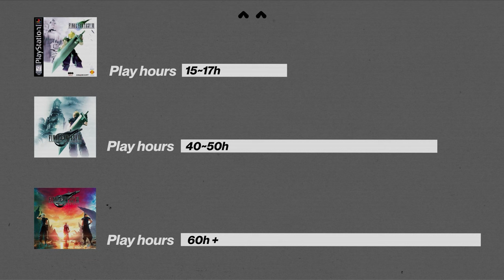What FF7 Rebirth Does Better Than Final Fantasy VII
Final Fantasy VII Rebirth is so much more than a just a remake that can be appreciated not only by superfans of FF7, but by everyone. Here are the three things we think FF7 Rebirth does better than the original, and that makes us excited about the third and last chapter of this incredible trilogy.

Writer: Philip Kollar
Producer: Beatrice Tamagno
Video Editor: Lenna B

TapTap is the ultimate platform to discover anything in gaming. Follow us and check out the app for all the games worth discovering.